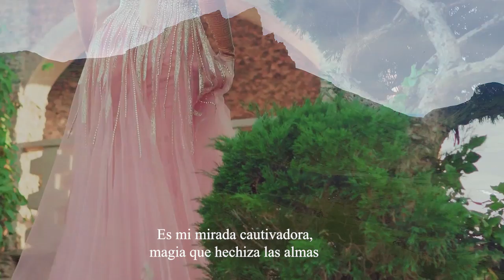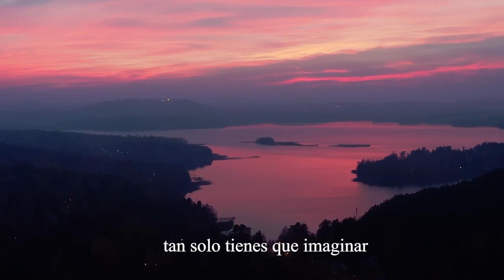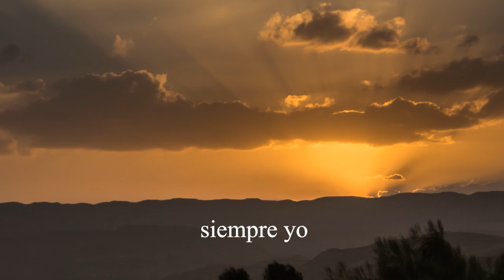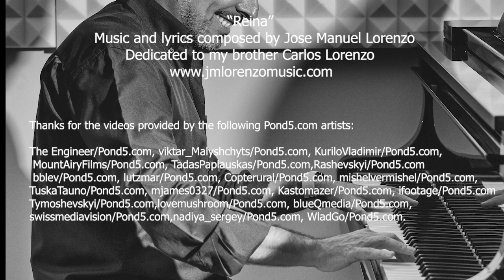"Reina" JMLorenzomusic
"Reina" música y letra de Jose Manuel Lorenzo, Soprano: Teresa Castal, tenor: Keke Resalt. Reina es una muestra de un proyecto que incluye diez temas, compuestos para orquesta y voz, con una temática sobre la naturaleza, el arte, el amor, la vida...

"Reina" music and lyrics by Jose Manuel Lorenzo, Soprano: Teresa Castal, tenor: Keke Resalt. Reina is a sample of a project that includes ten songs, composed for orchestra and voice, with themes about nature, art, love, life...